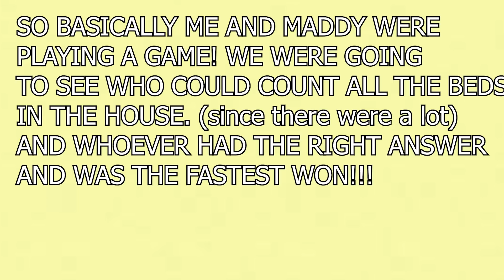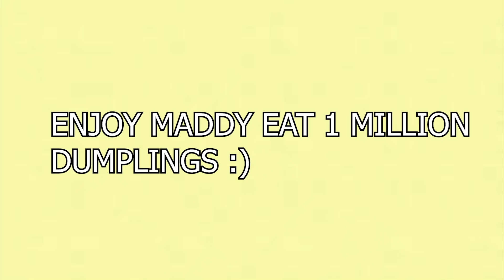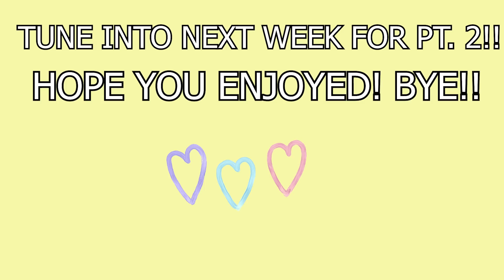TAKING A MINI VACATION!! *PART 1* | Cilla and Maddy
We took a mini-vacation to San Francisco a few weeks ago and here is the vlog about it. This is only part 1, but part 2 will be out next Sunday. We had so much fun in San Francisco and saw a lot of cool things like the Golden Gate Bridge, Alcatraz and so much more. Of course, our vlog is super entertaining because you know with a big family something fun always happens. Enjoy our vacation vlog guys! love you!